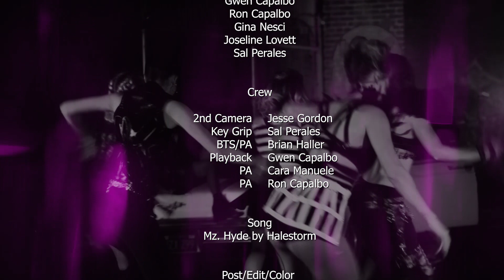Halestorm Mz Hyde feat. Tap That Production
Tap That Production covers Mz Hyde by Halestorm.

"May we train. May we work together. May we break free from the boundaries and limitations set before us."

- A tap dance band created and choreographed by Tellina Lee Zink @tellinalee
-Book the Tap Thats for Artist collaborations and Music/ Dance Concerts...
Follow IG/FB: @tapthatproduction
TW- @tapthatofficial

About Tap That
Tap That is world-class entertainment with a hint of Hollywood. Our professional dancers that are skilled in various styles and facets of performance, fuse together Tap Dancing and old and new street styles. Combining funky fresh footwork with cheeky femininity, our dancers will bring the wow factor to your screens and stages.

Executive Producer/Producer: Tellina Lee Zink
Creative Director and Choreographer: Tellina Lee Zink
Director: Sean Gordon
Cinematographer: Gene Freeman
Stunt Choreo - Katelyn Brooke

Tap Dancers

Tellina Lee
Sydney Campbell
Kate Newham
Jeze Zankich
Emma Grosjean

Extras

Brian Haller
Cara Manuele
Gwen Capalbo
Ron Capalbo
Gina Nesci
Joseline Lovett
Sal Perales

Crew

2nd Camera – Jesse Gordon
Key Grip – Sal Perales
BTS/PA – Brian Haller
Playback – Gwen Capalbo
PA – Cara Manuele
PA – Ron Capalbo

Post/editing/SFX/Audio - Sean Gordan

Hair:    Nicoletta Gaucci
Makeup: Megdi Tedla
Makeup : Reyna Khalil